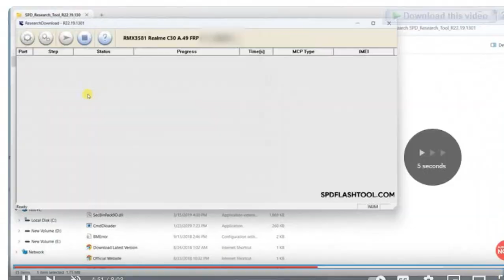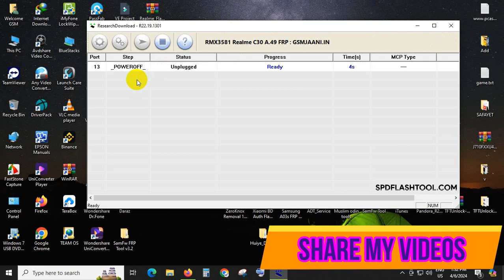Realme C30 FRP Done 100% With Free File And Tools 2024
In This Video Tutorial i am Going To Bypass Google Account Lock/Reset FRP on Realme C30 Rmx3581 Android 11 Latest Security Patch 2024.➙Android Setup Not Open/Force Stop Fail➙Fail to set Screen Lock➙Without TalkBack➙Without Pin Lock Sim Card➙Without Factory Reset➙Without Mic Option